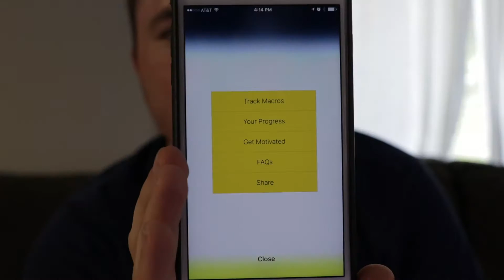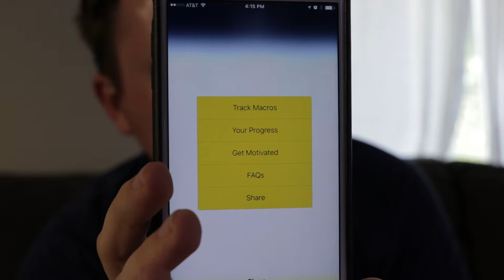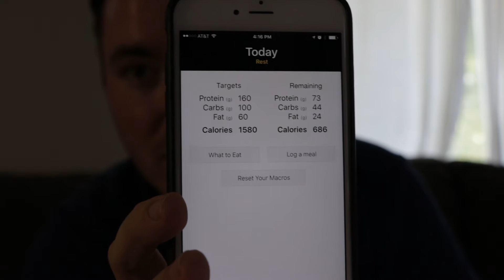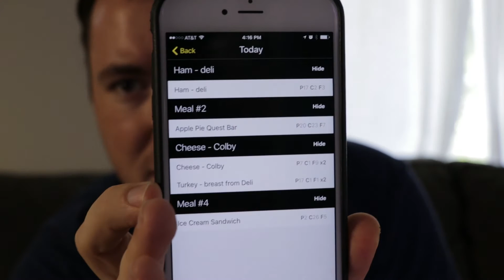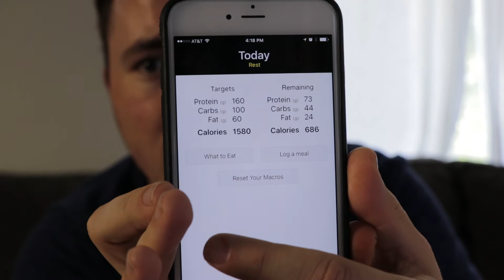DAY 13: BEST MACRO TRACKING APP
It's Saturday, so I thought I'd show you the macro tracking app I've been using.